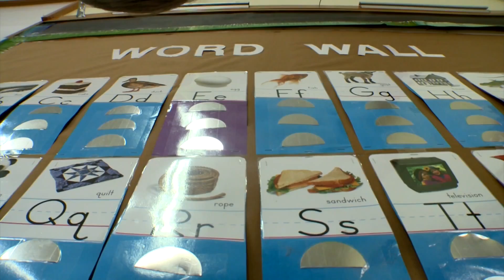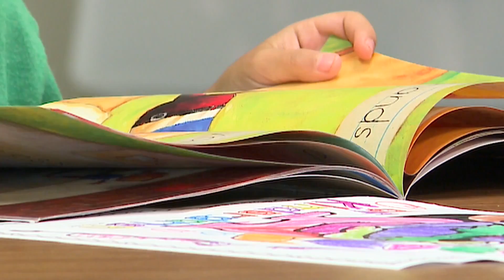Texas districts preparing for full-day pre-K funding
AUSTIN (Nexstar) — School districts across Texas will likely see an increase in pre-K enrollment now that the state has set aside funding for full-day pre-K, experts say.

“We’re going to see more children opt into this free pre-K program across the state and we’re going to see enrollment jump from about 11 to 20 percent, depending on the district,” said Laura Koenig, senior director of community relations with E3 Alliance.

Funding for full-day pre-K was part of House Bill 3, the school finance bill that Gov. Greg Abbott signed into law last week. The state previously only funded half-day pre-K for low-income students and English language learners.

Koenig says half-day pre-K programs usually provide around three hours of instruction.

“With the passage of HB 3, what we’ll see is a longer instructional day, which gives children more time to discover, explore and what we really see as a difference is that they have a huge boost in their language and communication skills,” she said.

“This step will ensure that more Texas kids start kindergarten ready to learn and become strong readers by third grade,” David Feigen, early childhood policy associate at Texans Care for Children, said in a statement. “A child’s experiences during the first few years of life, including the experience of high-quality pre-k, provide the foundation for the rest of her life.

There are also other changes outside of classroom instruction.

“The full-day pre-K means that children will have access to two hot meals a day versus one hot meal a day,” Koenig said. “For families who are at or near the federal poverty level, this is going to be a huge boost to them and their whole family nutrition program.”

For districts like Wylie ISD that already use general funds to offer full-day pre-K programs, this new law is a welcome change.

“We’re going to have a lot of funding that comes into the school district from the state,” Superintendent Joey Light said. “This is going to allow us to better provide for students at all grade levels.”

Light acknowledges the changes may not come as easy to some other districts that may need additional space and educators to accommodate more students.

“Teachers are harder and harder to come by every year,” he said. “So there’s no doubt that’s going to put some school districts in a tight situation.”

Though the recommended student-to-teacher ratio for pre-K classrooms is 11 students to one instructor, E3 Alliance says students can still experience improvements with having 15 students to one adult. Wylie ISD currently has two adults — a teacher and an aid — serving around 16 to 18 students in each classroom. Backing from the state could help districts implement a similar setup, Koenig said.

“In pre-K, you can also have that second person in the classroom be a paraprofessional and our outcomes are still high,” Koenig said. “You can do things around the teacher shortage.”

Several policy briefs published over the last few years point to benefits for Texas kids savings for the state due to the impact of pre-K programs.

Experts with the Child and Family Research Partnership at the University of Texas at Austin conducted a study in 2015 and estimated that in the 2013-14 school year, the state was able to save around $142 million on special education programs and retention efforts because of pre-K.

A 2017 analysis posted online by the Texas Education Agency states that the agency found that pre-K attendance was associated with a six-percentage point higher likelihood of graduating high school on time and was also associated with a 16-percentage point higher likelihood of demonstrating the knowledge and skills to be considered ready for kindergarten upon initial kindergarten enrollment.